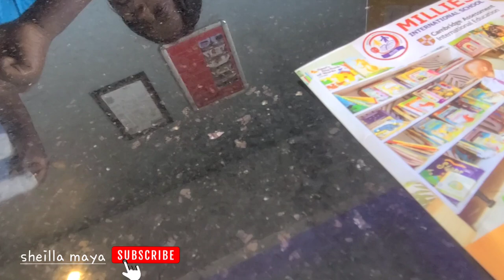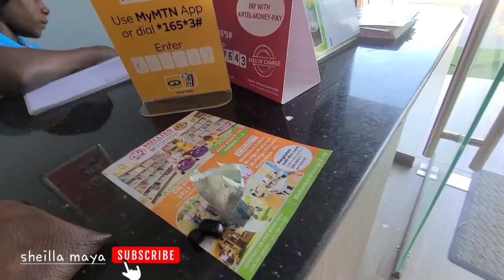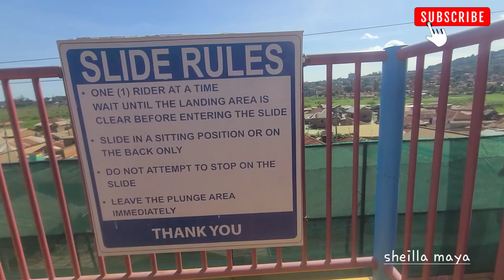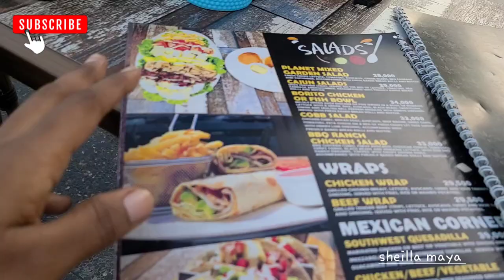Thrill and Adventure at Planet Water Park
Join me for a thrilling adventure at Planet Water Park Gaba! From exciting water slides to lazy river rides, there's something for everyone to enjoy at this fun-filled destination. Whether you're looking to relax by the pool or get your adrenaline pumping on the water attractions, Planet Water Park Gaba has it all. Don't miss out on a day of unforgettable memories with friends and family at this must-visit water park. Make a splash at Planet Water Park Gaba!

tyla water
water tyla